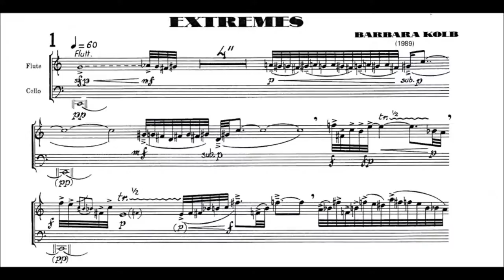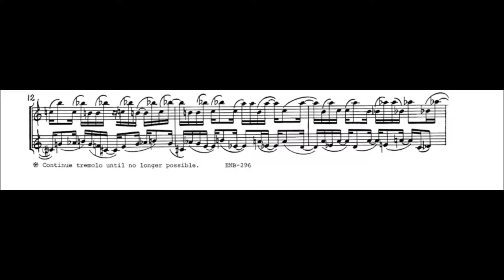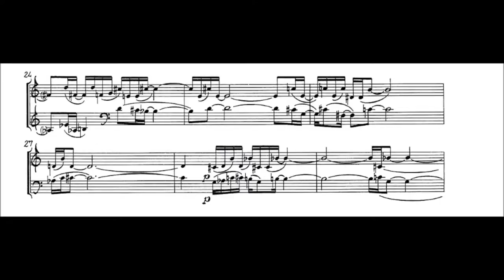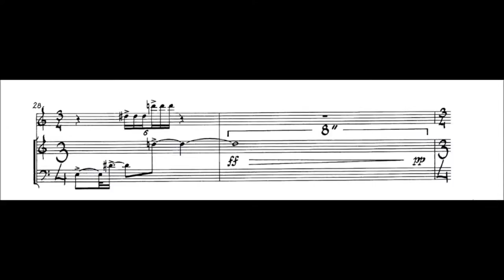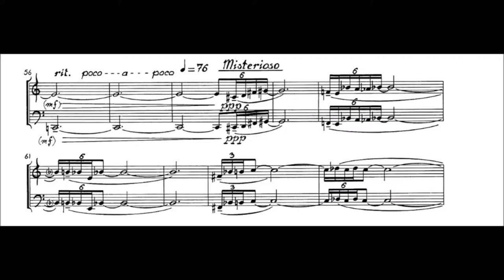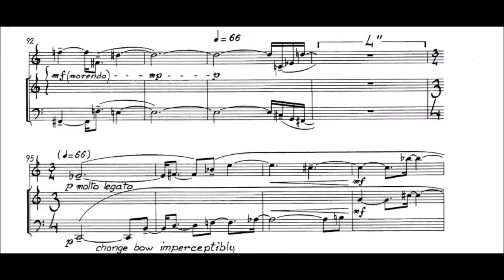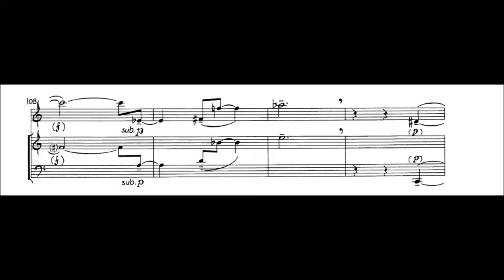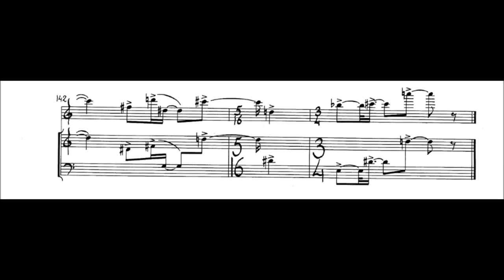Barbara Kolb - Extremes [w/ score]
Barbara Kolb's "Extremes" for flute and cello; played by Harrie Starreveld (fl.) and Taco Kooistra (vlc.)

Recording from jaypiano on YT